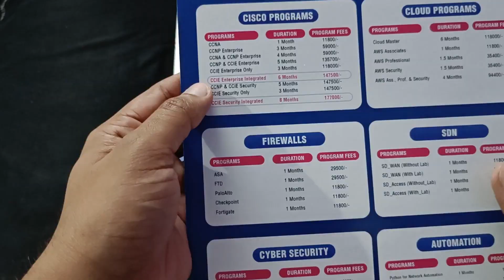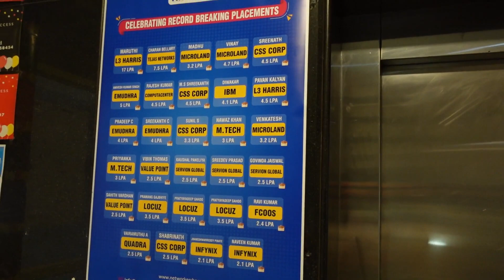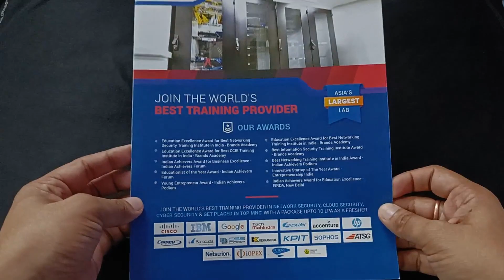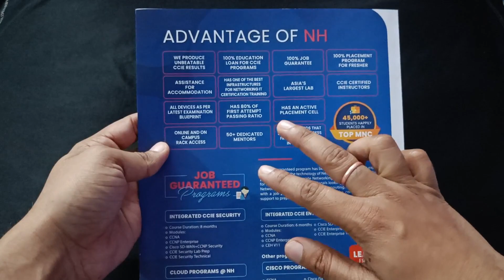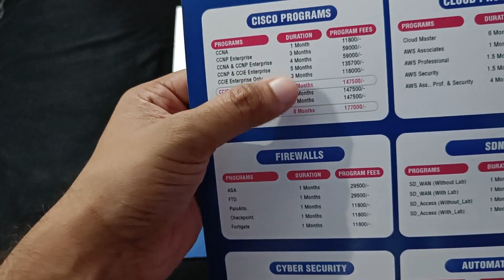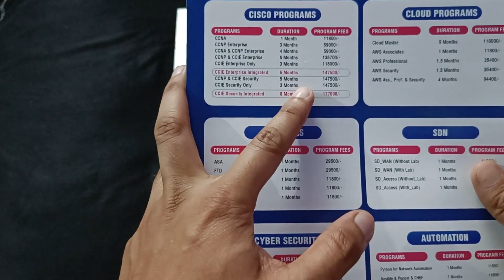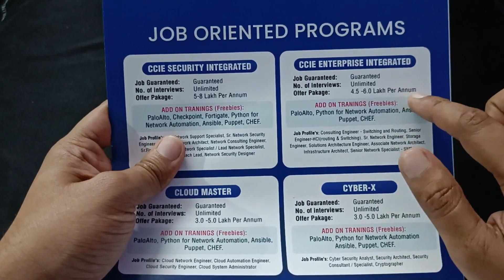Networkers Home | Best Institute for Placement in IT Field | 100% Job Guarantee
Hello Everyone!
This is dedicated video on Networks Home which gives 100% placement guarantee, we made this video after getting all positive review from our own Subscribers.

Note:- 15% special discount for Shahi Vlogs YouTube channel Subscribers on admission so make sure to give Shahi Vlogs YouTube channel reference while first enquiry in institute.

Contact Numbers -
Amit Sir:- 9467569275